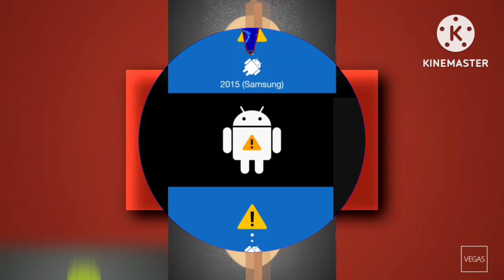Scan vs round 4